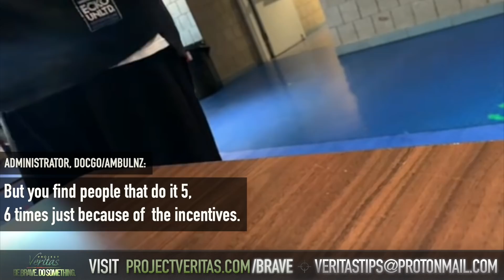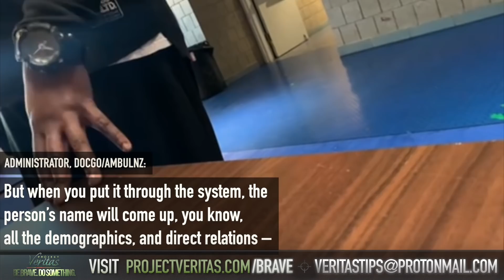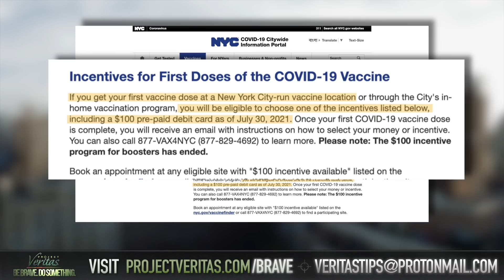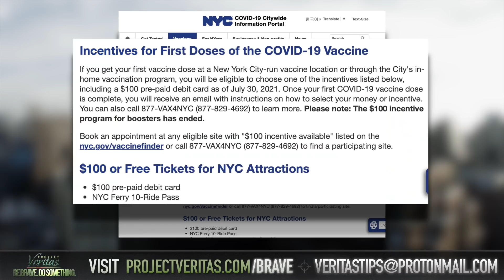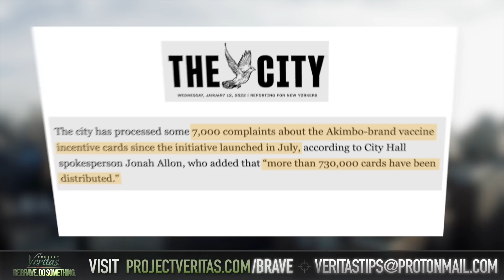Video Reveals Disadvantaged Populations Taking Excessive Vaccines for Tax Funded Gift Card Incentive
Undercover Video Reveals Disadvantaged Populations Taking Excessive Vaccines for Tax Funded Gift Card Incentive: ‘You Find People that do it Five, Six Times…for the Incentive.’
• Source recorded video show employees of New York contracted medical provider DocGoAmbulnz discussing how people are often successful overcoming barriers that exist to prevent people from getting excessive COVID-19 vaccinations in exchange for the financial incentive of a $100 gift card: People are “flipping the names and the date-of-birth.”
• Project Veritas investigated the practices of DocGo/Ambulnz screeners in the field and obtained undercover footage of employees appearing to give advice on how to circumvent rules to obtain gift cards in exchange for excessive vaccinations.
• In one instance, a registered nurse for DocGo says “maybe just go and not say that you’ve been there before.  Just give them a different name,” apparently informing a potential patient on how they could avoid flagging medical systems when getting excessive vaccinations.
• In another instance an RN for DocGo/Ambulanz advises an undercover journalist for Project Veritas to “try something somewhere else where it’s not the same company.”
• In a shocking twist, DocGO/Ambulanz employees were also captured on undercover recordings giving anecdotal testimony about how gift cards they distribute are sometimes missing money. “It was in the system that the money was already removed. We’re giving out blank cards.”

[NEW YORK– Jan 27, 2022] In part one of our series on New York City contracted medical provider DocGo/Ambulanz, Project Veritas published audio and video recordings of employees of a New York state contracted healthcare provider discussing their apparent negligent practices in administering the COVID-19 vaccine to patients including children.

Part two of our series features a tip from the same whistleblower about how homeless and lower-income populations are receiving excessive vaccinations for the financial incentive of a $100 gift card. “It’s so negligent,” said Victoria a former registered nurse with DocGo/Ambulanz.

In the footage, DocGo/Ambulanz employees, namely registered nurses, appear to have no problem instructing patients on how to sidestep procedures to prevent repeat vaccinations. “Well, maybe just go and not say that you’ve been there before.  Just give them a different name.  Say you have no ID,” says a registered nurse on a recording.

A separate RN named Tina says “go somewhere where it’s, like, extremely busy.  I mean, honestly, I wouldn’t keep putting the vaccine in your body, in a separate clip.

“It’s all about money at the end of the day. They don’t care what happens,” the whistleblower said in an interview with Project Veritas Founder James O’Keefe. “There’s parents that don’t have an income that are using their kids to get that hundred-dollar incentive.”
A spokesperson for DocGo who commented on part one of this story did not immediately return a request for comment.